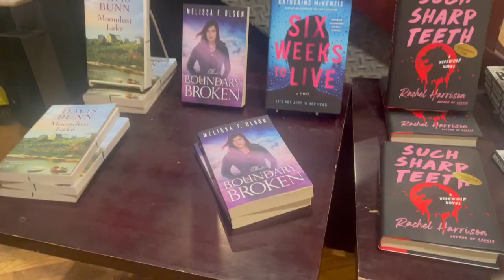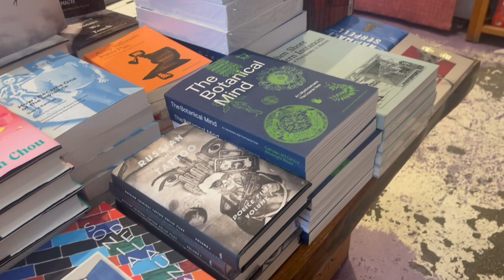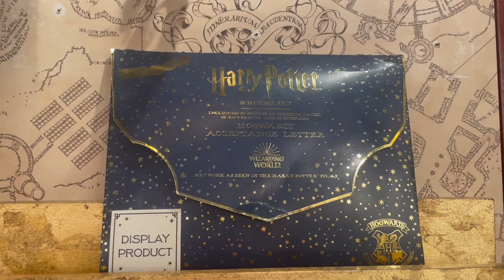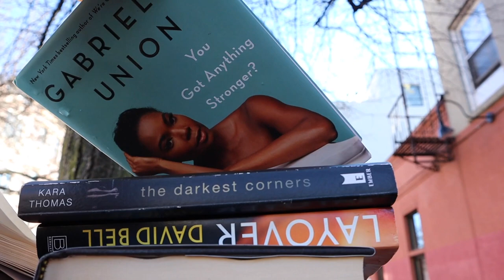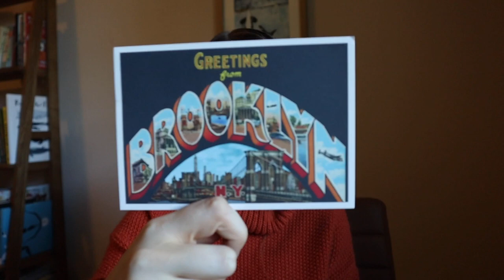Exploring NYC bookstores and the harry potter store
Lesson learned to not go book shopping on a holiday

Bookstores visited:
The Housing Works Bookstore
Spoonbill and Sugartown
The Strand
Books are Magic
McNally Jackson